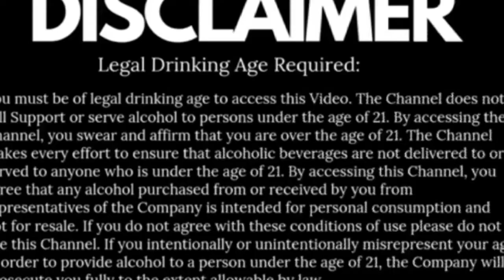How to make Minty Rose Mocktail | रोज मॉकटेल | Rose flavored mocktail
This mocktail will give you the flavour of sensational rose with the effect of mint and give pleasure to your smelling and tasting sense.

Anyone can prepare this mocktail at their home with some easy ingredients. You can prepare this mocktail for any occasion or even without any occasion at your home, such as Birthday parties, Anniversary parties, Friends and Family get together or just for your self to relax.

The ingredients are:
1. Fresh mint leaves 10 - 12 pieces
2. Rose syrup - 2 tbsp
3. Green mint syrup - 2 tbsp
4. Freshly squeezed Lime juice - 2 tbsp
5. Sugar syrup - 1 tsp
6. Ice - Cubes/ Crushed
7. Top Up - Soda

Garnish with Fresh Mint Leaves.